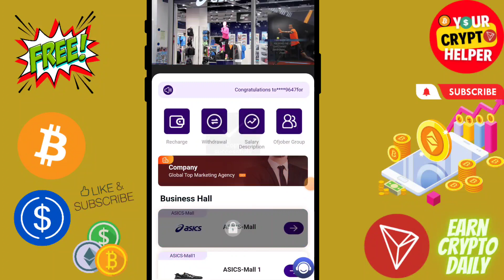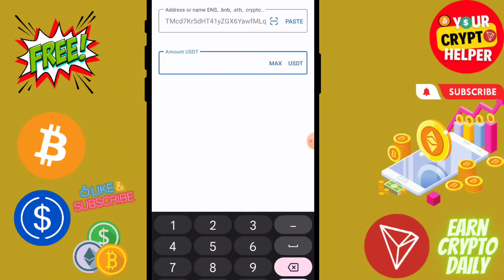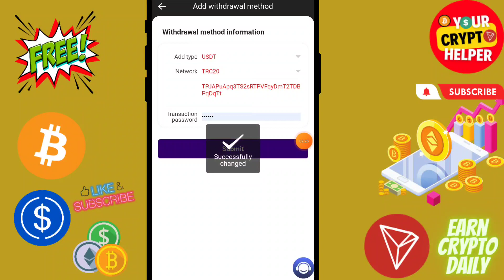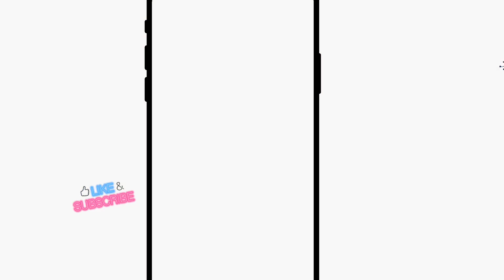🔥New Usdt Earning Site || Usd Mining Site 2023 Without Investment || Usdt Earning Website✨free usdt🤑